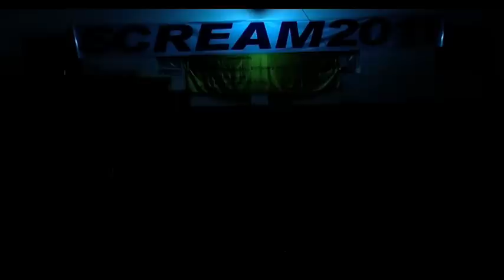Derana Puraa SEEK OUT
Derana Puraa- Roshana, Disney & Madusha
Lyrics: Madusha Sri Sankalpa
Composition: Ruwan Roshana